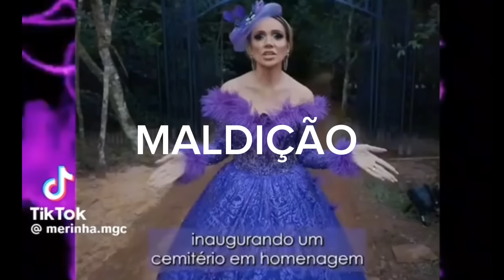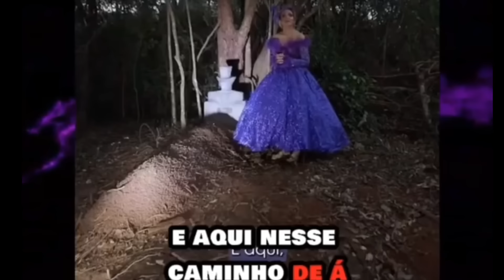😭 NÃO TEM MAIS OQUE FAZER, O RIO GRANDE DO SUL PODE SUMIR DO MAPA?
nos últimos dias fomos pagos de surpresa
com oque está acontecendo pelo mundo
tempestade no Japão
em Dubai

oque está acontecendo no Rio Grande do Sul
fortes chuvas alagamentos nunca visto antes tudo isso estaria acontecendo por
maldições, catástrofes naturais ou sinal da volta de Jesus?

veja tbm Pablo marçal chora ao ver que não a nada que possa ser feito porque as chuvas do Rio Grande do Sul voltou forte